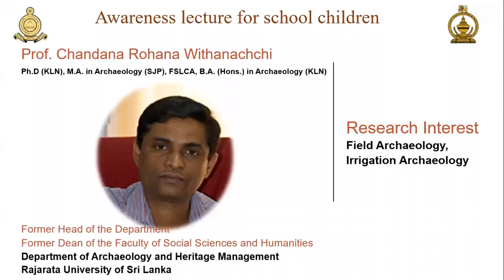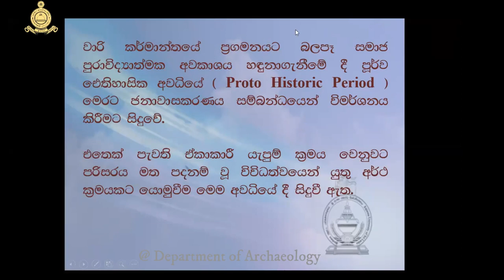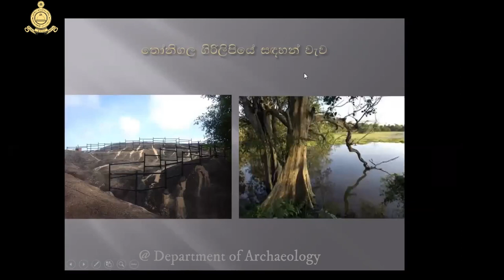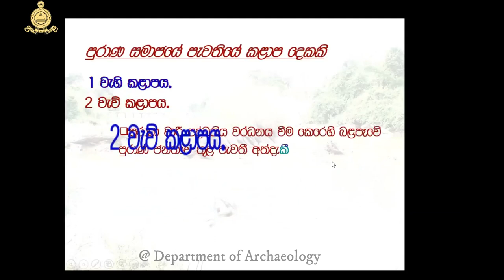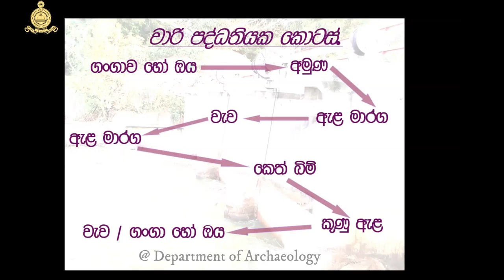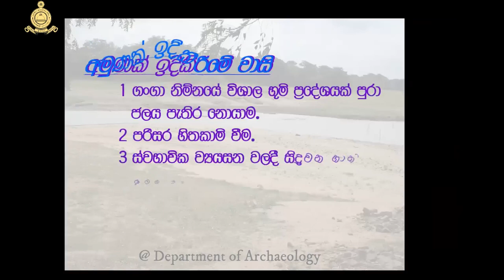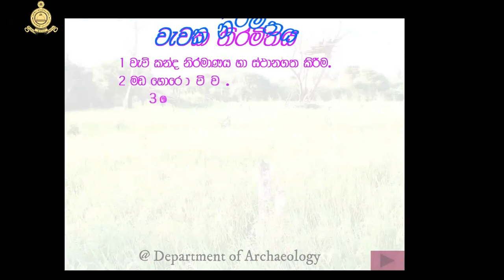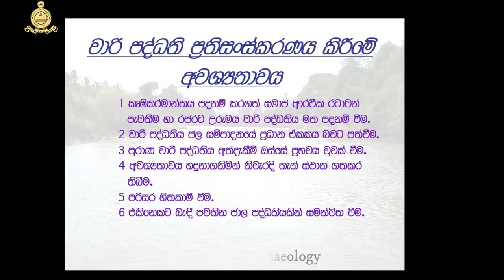ශ්‍රී ලංකාවේ වාරි කර්මාන්තව තුළ සමාජ පුරාවිද්‍යාත්මක අවකාශය හඳුනා ගැනීම || 2022.03.11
වාද්දූව ධර්මපාල මහා විද්‍යාලයේ පාසැල් සිසුන් දැනුවත් කිරීම සඳහා  රජරට විශ්වවිද්‍යාලයේ පුරාවිද්‍යා හා උරුම කළමනාකරණ අධ්‍යයන අංශයේ මහාචාර්ය චන්ද විතානච්චි මහතා විසින් මාර්ගගත ක්‍රමය ඔස්සේ පැවැත් වූ දේශනයෙහි පටිගත කළ වීඩියෝව